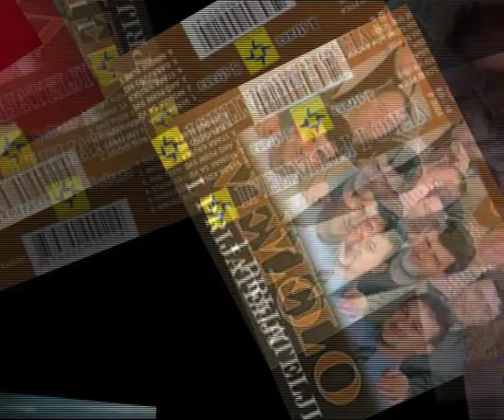Najbolje VELINO kolo( kolo 2 )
e tako je svirao VEL(O)E maestro